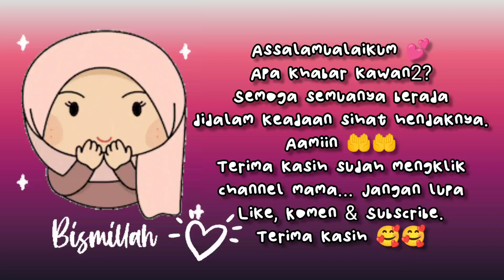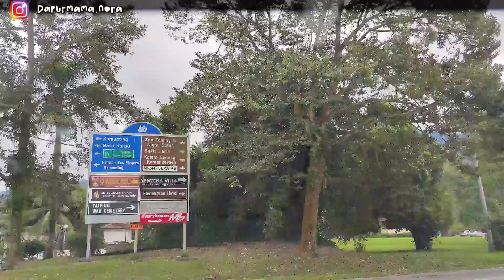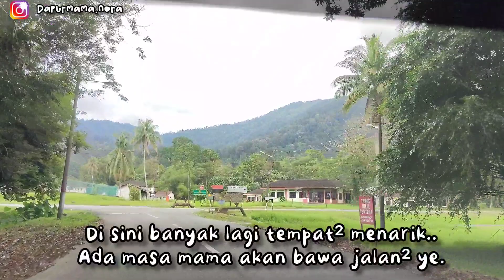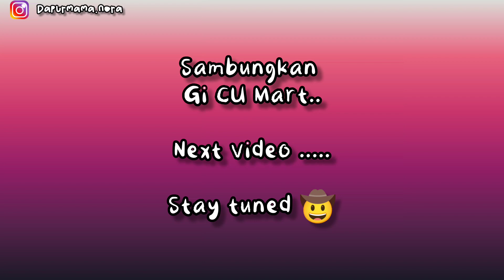Ronda Taman Tasik Taiping || Dialog Anak Beranak Dalam Kereta || Short Vacay Taiping Part#1